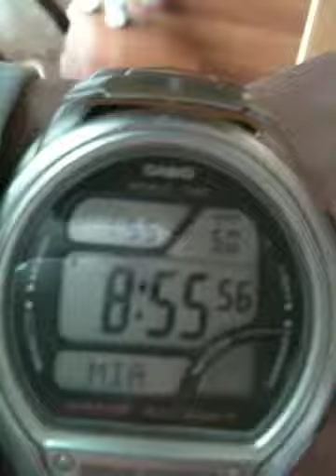Setting the boundaries with the dog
Junk